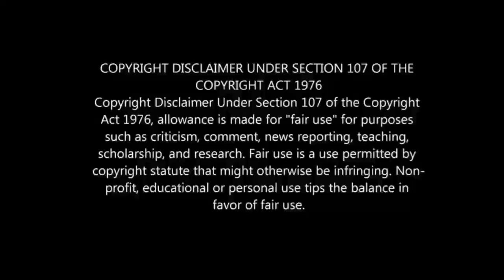💯🎀🛡️TN Private SMR Bus🤩|Drive In Kolli Hills Hairpin Bend Tamilnadu Road🥰|Ets2 Gameplay😋|Mgssgaming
𝗪𝗘𝗟𝗖𝗢𝗠𝗘 🙏 𝗧𝗢🔥【●𝗠𝗚𝗦𝗦 𝗚𝗔𝗠𝗜𝗡𝗚●】🔥

Leyland Viking V3 &V4 Two types Tamilnadu bus interior addons free mods Release date fixed June 25
🛡️𝗚𝗮𝗺𝗲: Euro Truck Simulator 2
🛡️𝘃𝗲𝗿𝘀𝗶𝗼𝗻:v1.31
🛡️𝗠𝗢𝗗𝗦:
🎀𝗕𝘂𝘀 : Royal couch Free Mod(Aj Studio)
     ◽support version:v1.31tov1.39
    💬𝗜𝗻𝘀𝘁𝗿𝗮𝗴𝗿𝗮𝗺
                      🚚𝗗𝗿𝗶𝘃𝗲 𝗦𝗮𝗳𝗲🚚
    🛡️𝗠𝗼𝗿𝗲 𝗶𝗻𝘁𝗲𝗿𝗲𝘀𝘁𝗶𝗻𝗴 𝘃𝗶𝗱𝗲𝗼 𝗼𝗻 𝘁𝗵𝗲 𝘄𝗮𝘆🛡️

வாழ்க தமிழ் !